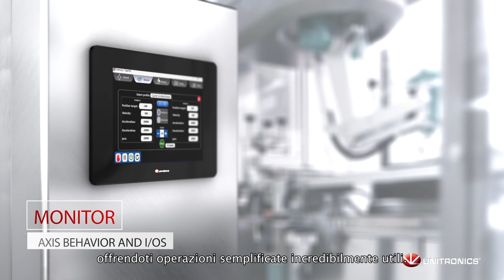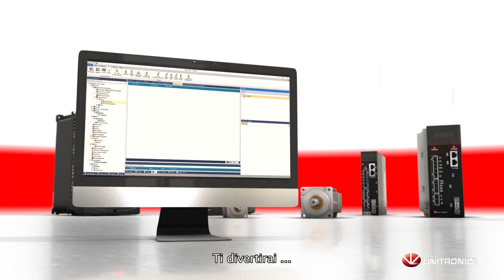Unitronics Servo-Made-Simple – Italian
Servo-Made-Simple, con il motion control di Unitronics non è mai stato così facile.
Utilizzando un solo e potente tool software, la nuova soluzione servo di Unitronics semplifica le operazioni necessarie nel motion control, razionalizzando e ottimizzando il flusso di lavoro.
Al centro della nostra offerta, il nostro rivoluzionario metodo Servo-Made-Simple elimina le complesse operazioni associate al motion control, offrendoti operazioni semplificate incredibilmente utili.
Basandosi su decenni di esperienza nel controllo e pluripremiate invenzioni, Unitronics è orgogliosa di presentare al mercato la sua soluzione di motion control completa in tutti suoi aspetti.
Servo-Made-Simple: la semplice strada per il motion control!